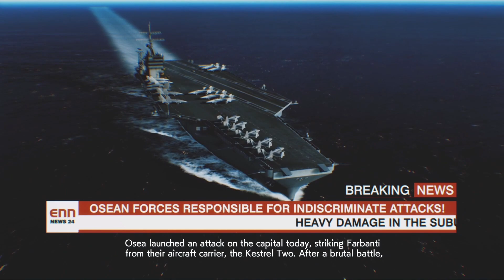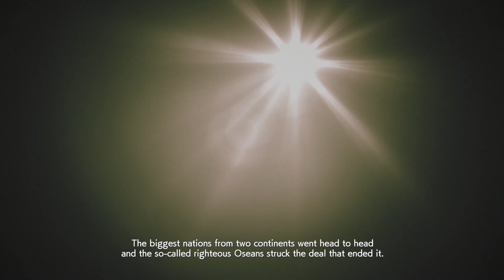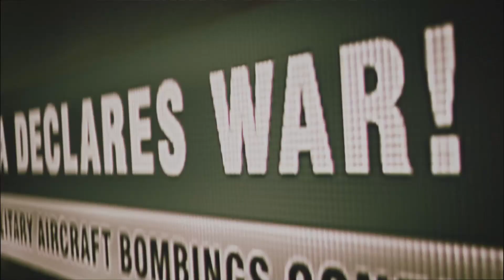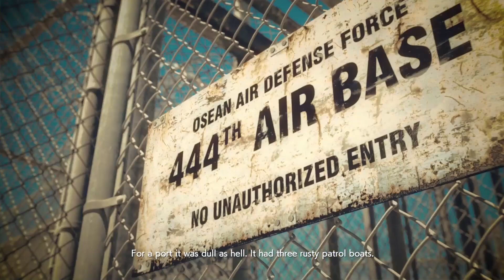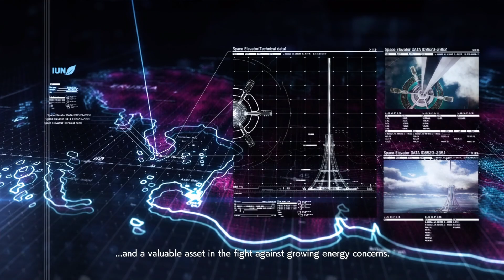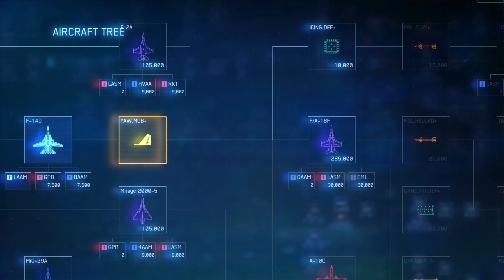Ace Combat 7 Skies Unknown EP#2 Charge the Enemy!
This game is quite a lot of fun! I hope you guys enjoy it because I really like it!